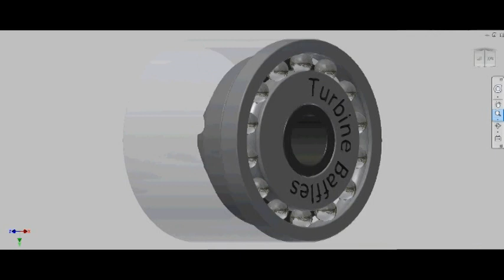Turbine Baffles Dynamic Simulation (for Ruger 10/22 -- SBR -- Small Predators)